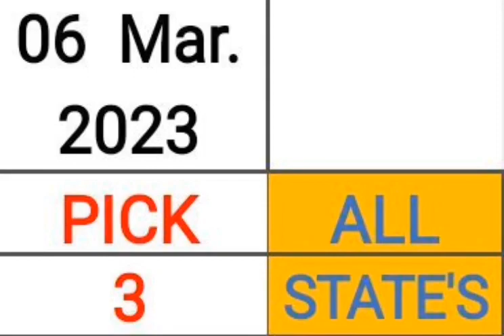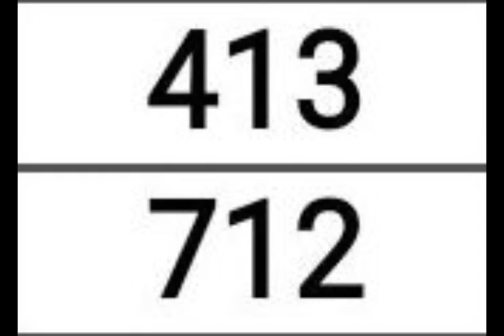PICK 3 & 4 ALL STATES BEST PREDICTION for 06 Mar. 2023 | AMV 555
Pick 3 & 4 ALL STATES BEST PREDICTION for 06 Mar. 2023